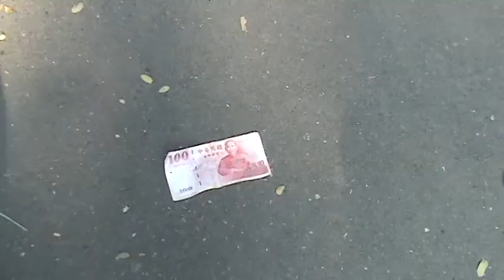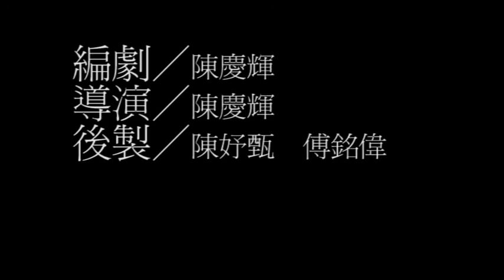橋頭青紅燈(第二屆金甘蔗影展)